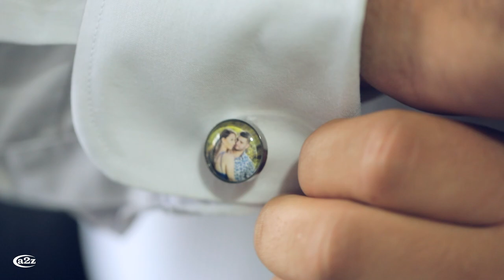Movie Trailer Of Talat & Selen